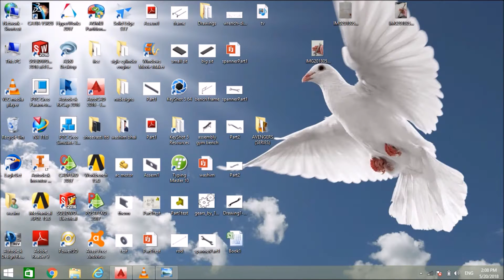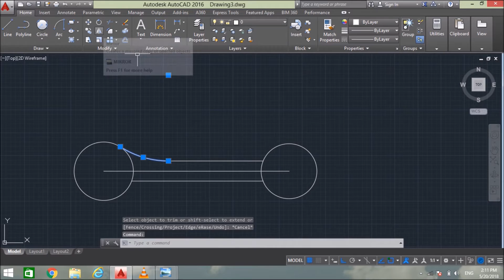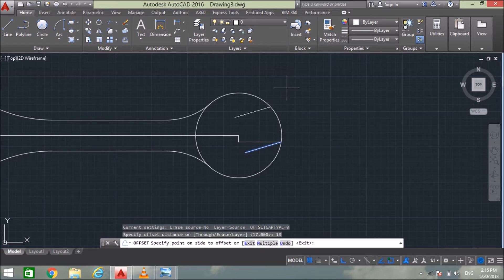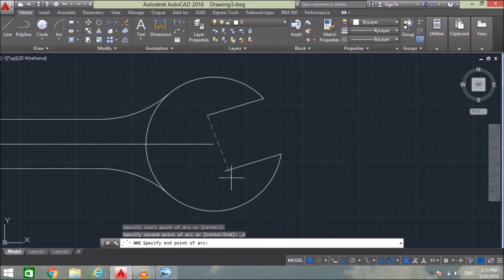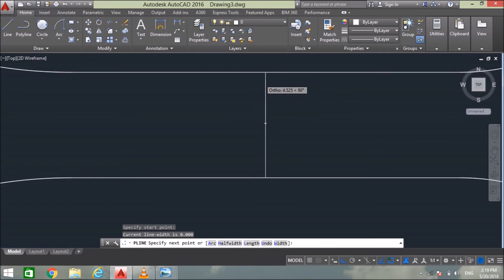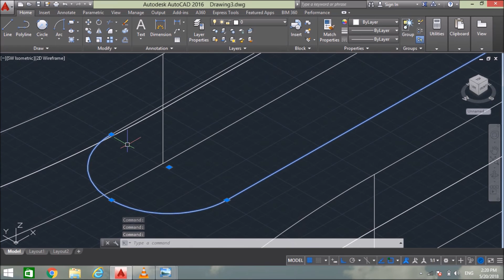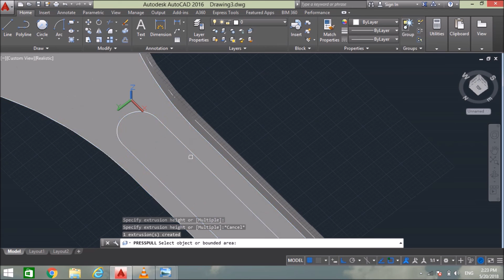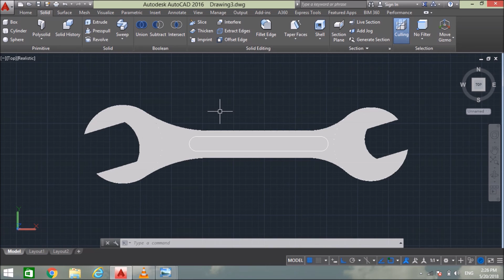How to design spanner or wrench in Autocad !! Autocad (हिन्दी) Tutorial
This video demonstrate how to design an open end spanner
1. Drafting of spanner in Autocad
2. Modelling of spanner in Autocad